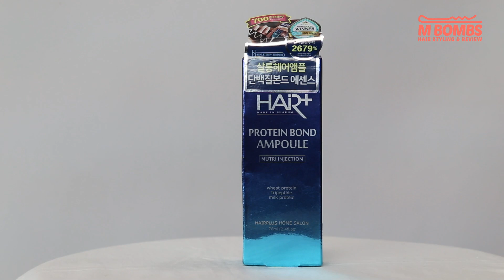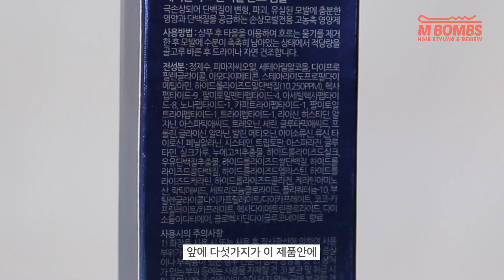[올리브영추천에센스]헤어 전문가가 추천하는 올리브영에서 핫한 헤어에센스 3가지 리뷰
안녕하세요 엠밤스TV입니다 ღ'ᴗ'ღ
추운 겨울 여러분들 헤어 관리는 잘 하고 계시나요~?

오늘의 영상은 헤어 전문가! 샵 원장님이 직접 추천하는! 올리브영에서 핫 하게 떠오르고 있는! 헤어 에센스 3종 솔직 리뷰 영상입니다

앞으로도 저희 엠밤스TV에 꾸준한 관심과 사랑 부탁드립니다. 감사합니다💕

[제품정보]
모레모 헤어 세럼 R 120ml - 19,000원
OGX 아르간 오브 모로코 오일 100ml - 18,000원
단백질 본드 앰플 에센스 70ml - 8,800원